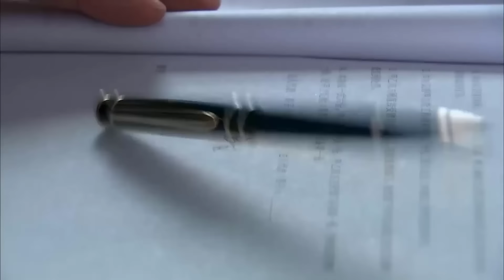CẠM BẪY TÌNH THÙ - Tập 43 | Siêu Phẩm Ngôn Tình Hấp Dẫn | Dương Mịch, Lưu Khải Uy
➥ Đạo diễn:   Mạch Quán Chi
➥ Diễn viên:    Dương Mịch, Lưu Khải Uy, Lương Hựu Lâm, Ngô Kiến Phi
Lấy bối cảnh cuộc chiến thương trường khốc liệt để khắc họa bức tranh cuộc sống, tình yêu và sự nghiệp của những người trẻ tuổi. Hạ Vãn Tình – thiên kim tiểu thư của tập đoàn Hoa Lãng, là cô gái nhu mì, lương thiện luôn một lòng chung thủy với người bạn trai tài giỏi Mạc Lăng Thiên. Nhưng cha cô lại là một thương gia gian xảo nhiều mánh khóe, vì muốn lợi dụng Lăng Thiên để đạt được lợi ích kinh doanh nên ông mới đồng ý để cô kết hôn cùng anh.Tưởng như mối tình 3 năm đẹp đẽ sắp đến ngày đơm hoa kết trái thì Lai Tuyết – cô gái mà Lăng thiên từng yêu sâu đậm lại trở về đầy toan tính. Thân phận thật sự của Lai Tuyết là con gái riêng của chủ tịch tập đoàn Kiều Thị. Vì muốn đạt được danh phận và địa vị chính thức trong gia tộc họ Kiều, Lai Tuyết đã bày ra âm mưu để hãm hại Vãn Tình và quyến rũ Lăng Thiên. Vốn là một người đầy tham vọng và không cam phận chấp nhận là kẻ làm thuê cho nhà họ Hạ, Lăng Thiên đã hủy hôn với Vãn Tình và phản bội tập đoàn Hoa Lãng khi quyết định đem dự án lớn đang nắm trong tay cùng Lai Tuyết gia nhập vào Kiều Thị nhằm thực hiện âm mưu chiếm đoạt gia sản nhà họ Kiều. Người duy nhất biết rõ những thủ đoạn này chỉ có Kiều Tân Phàm – đại thiếu gia ăn chơi khét tiếng có biệt danh “hoa hoa công tử”, cũng là người anh cùng cha khác mẹ với Lai Tuyết. Tình cờ gặp gỡ và đem lòng cảm mến cô gái ngây thơ, trong sáng Vãn Tình, Tân Phàm đã quyết định bắt tay cùng cô để vạch trần bộ mặt thật của đứa em gái ngoài giá thú. Tuy nhiên, càng ở bên cạnh Tân Phàm, Vãn Tình càng nhận ra cô đã dành cho anh tình yêu sâu đậm nhưng đau đớn thay mối nhân duyên giữa cô và anh thật sự chỉ là ván cờ do cha cô sắp đặt để lật đổ tập đoàn Kiều Thị. Liệu tình yêu của họ có tìm được cái kết hạnh phúc hay phải chấp nhận hy sinh vì lợi ích gia tộc?